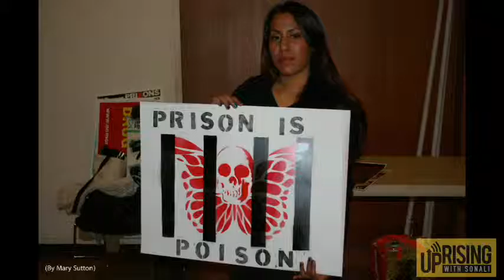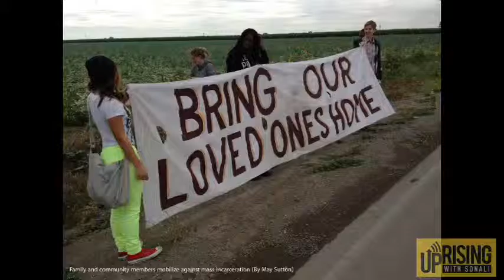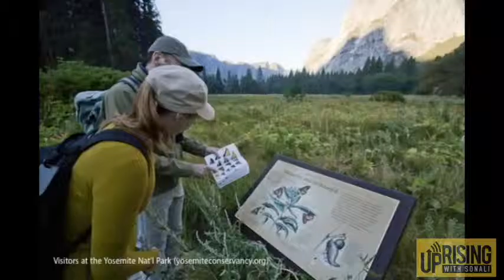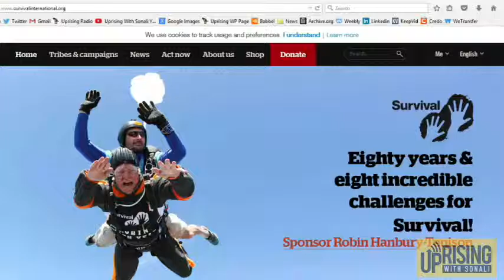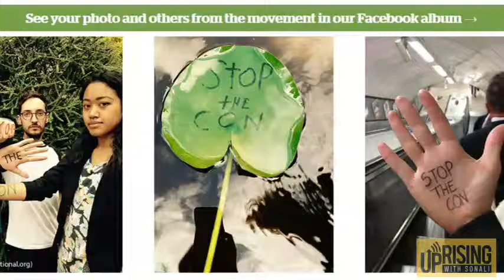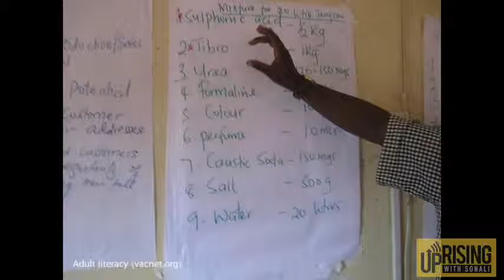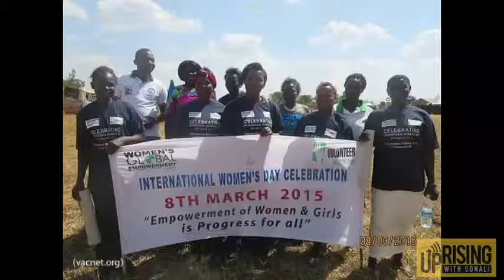Mass Incarceration, US Natl' Parks' History, Ugandan Activist Speaks -- 08/28/15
On this episode of Uprising with Sonali: Cristina Mislan analyses breaking news of the day. Plus, former Symbionese Liberation Army member James Kilgore joins us. He's now a professor and has written a new book called Understanding Mass Incarceration: A People's Guide to the Key Civil Rights Struggle of our Time. And we'll explore the sordid history of US National Parks involving the displacement of Native American tribes. Plus, Ugandan activist Bukenya Muusa joins us in studio to share his model of grassroots empowerment and human rights work.